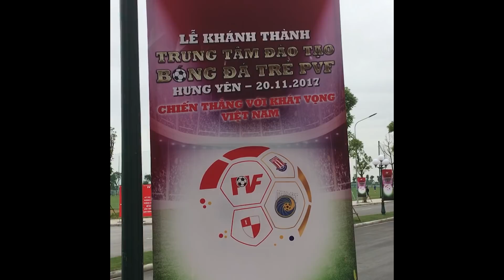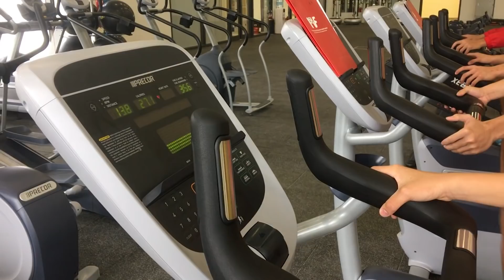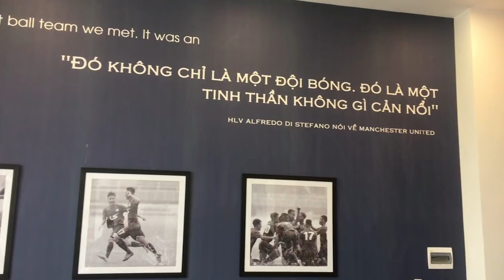PVF KHÁNH THÀNH TRUNG TÂM ĐÀO TẠO BÓNG ĐÁ HOÀNH TRÁNG TẠI HƯNG YÊN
Ngày 20/11/2017, Quỹ Đầu tư và Phát triển tài năng bóng đá Việt Nam (PVF) thuộc Tập đoàn Vingroup đã chính thức khánh thành Trung tâm Đào tạo bóng đá trẻ có quy mô hàng đầu Đông Nam Á tại Văn Giang, Hưng Yên